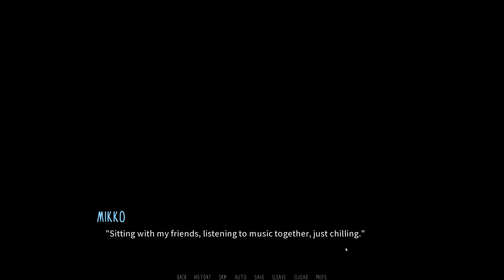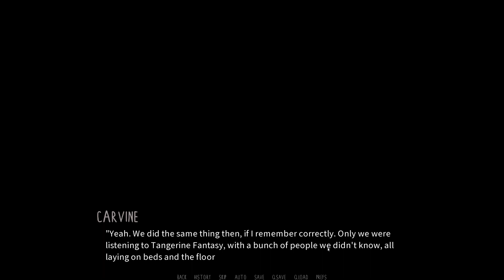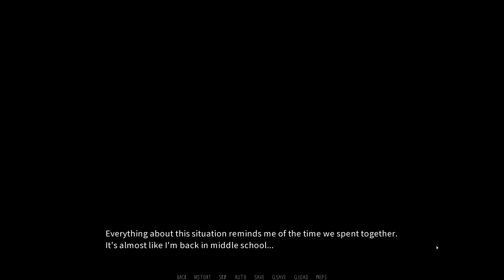A Snowball Fight With the Boys- Dawn Chorus| Mikko's Path #6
More wholesome cuties incoming!

What's better than one sweet guy? Two sweet guys and a shy one! That Lake sure is a devious kitty, poor Mikko never saw that ball of snow coming, and Jorgen can only hide behind Carvine as he tries to avoid getting involved.